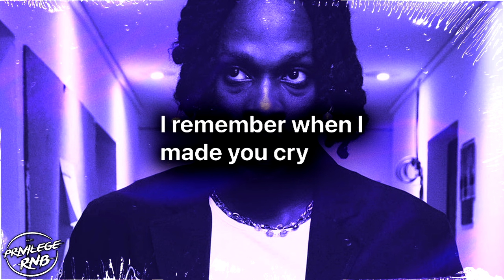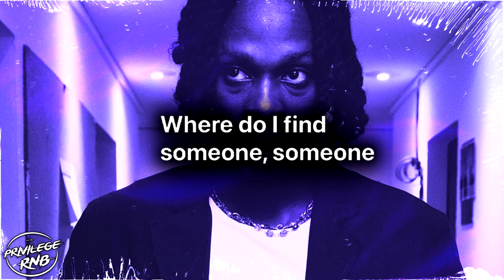Fireboy DML - Someone (Lyrics)